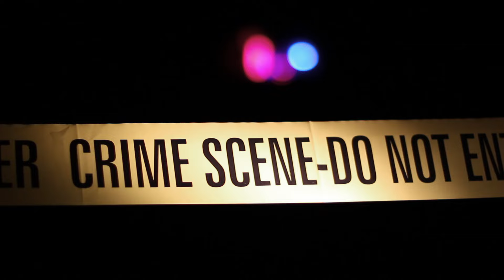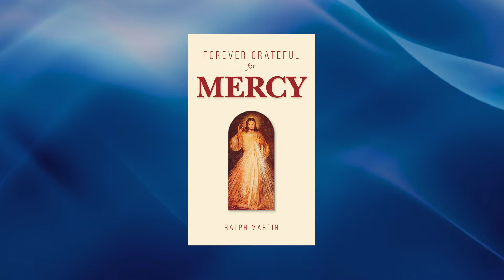Marriage in the Crosshairs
Fr. Riccardo explains what Christ and the Church teach about sexuality and marriage - and why.